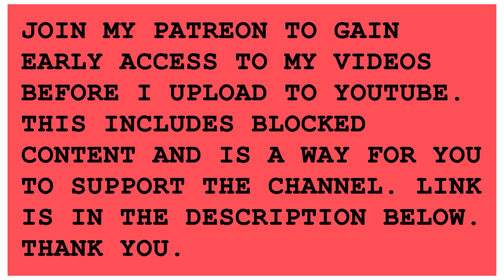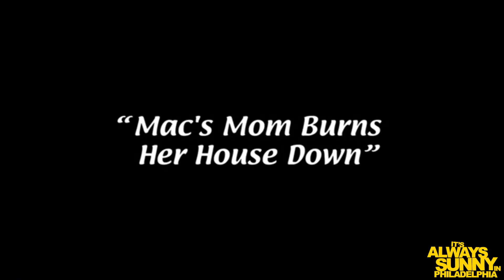ALWAYS SUNNY - S06E06 - REACTION